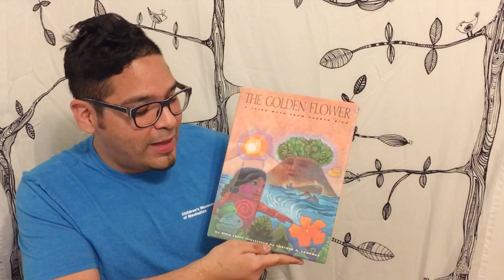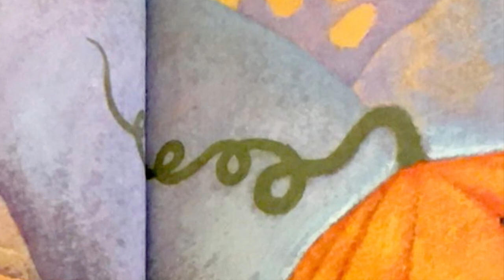Lets Read The Golden Flower: A Taino Myth from Puerto Rico by Nina Jaffe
Did you know the island of Puerto Rico had a different name? The island was called Borinquén the name given by the first people who lived there, the Taino. In this story time learn the Taino myth of how Borinquén came to be.